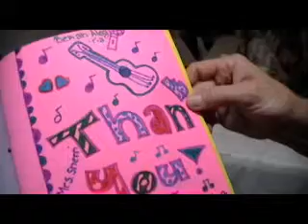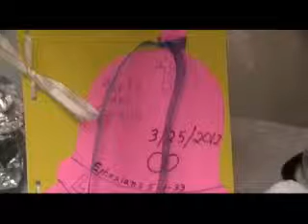Wedding Vow Renewals/The Church of New Beginnings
Wedding vow renewals at The Church of New Beginnings on 03.25.12